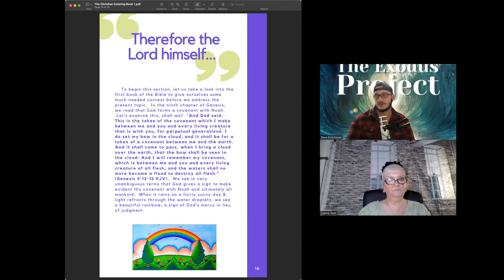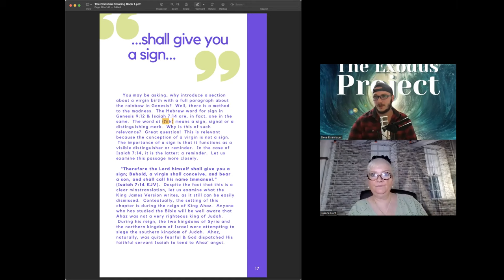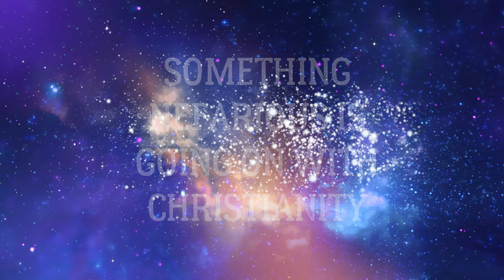Christianity's Top 7 Most Shocking Lies - Steve Eisenhauer of The Exodus Project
In Christianity's Top 7 Most Shocking Lies, Steve Eisenhauer of The Exodus Project shares Christianity's Top 7 Most Shocking Lies featured in his new e-book, The Christian Coloring Book.  Request your FREE copy by sending an email to rediscoveringgod22gmail.com.

Read and Download Annie's new book, "Jesus: Messiah or Myth?"